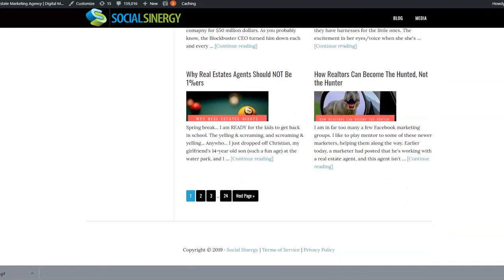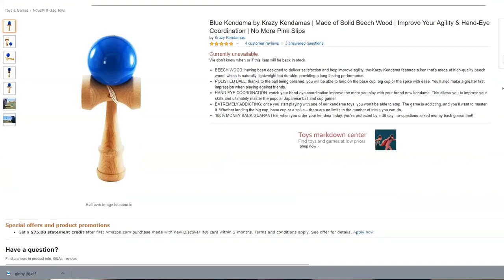Business Failure Stories | Exposing My BIGGEST Business Failures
STEP #1 - Grab My FREE Blueprint to on How to Effortlessly Sell Birthday Marketing to Local Businesses ➡️➡️➡️

STEP #2 - Turn off YouTube and go IMPLEMENT the blueprint!
In this video, I share my several business failures over the last 9 years.

Over the years, I have learned (and enjoyed) sharing my failures. It sure gives me a metric ton of content 😜

If you're getting into business, failure is part of the process. Every entrepreneur has many more failures than successes.

In today's online world, we're fortunate where it's much easier to start a business with very little (or no) money

Grab a beer 🍻 or a glass of wine 🍷 (I don't judge), kick your feet up, and learn from my mountain of mistakes that I've made over the last 9 years.

If you have any questions about how to deal with failure, please post them in the comments below 👇

Grab a beer 🍻 or a glass of wine 🍷 (I don't judge), kick your feet up, and watch these content marketing tips for 2019.

🔥🔥🔥 Grab My FREE Blueprint to Effortlessly Sell Birthday Marketing to Local Businesses ➡️➡️➡️